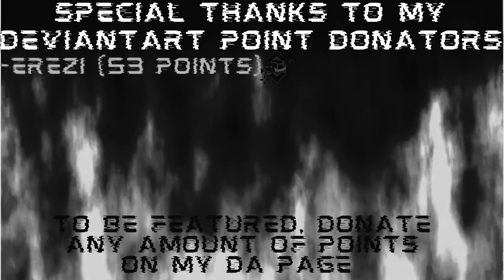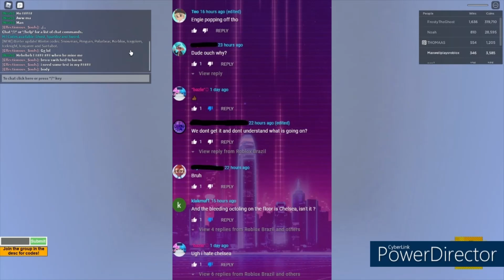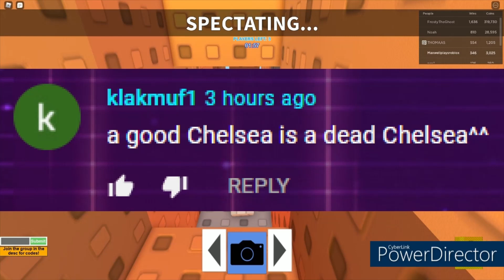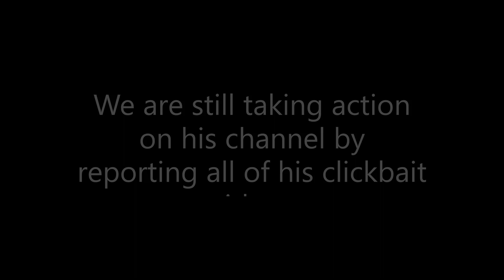The WORST Racist Troll EXPOSED! (Roblox Brazil)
Hello folks, so I was recently notified that another troll + hater of CH lane started to make hateful videos of him about his daughter OC for NO reason at all, but why does he do this? Prob for attention, just as he wants. He also made 1 video which gained to over 500 views. Theres more of what he did later in this video.

THIS VIDEO DOES NOT APPLY TO THE MOVIE!

THIS VIDEO IS FOR ENTERTAINMENT AND INFORMATIVE PURPOSES ONLY! DO NOT ATTACK, HARASS, WHITCH HUNT, AND ETC TO ANYONE IN THIS VIDEO!

THIS DOES NOT INCLUDE THE PEOPLES IP INFORMATION!

GROUPS
{Maxwell plays roblox (our fan group + DeviantArt Group) is a Corp that is home and dedicated to this channel}